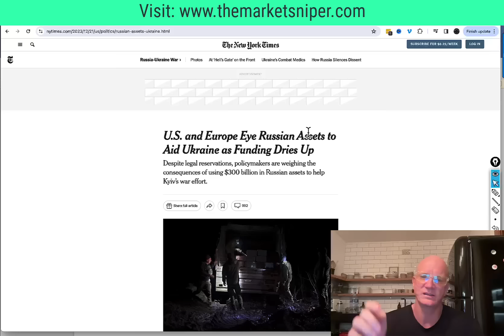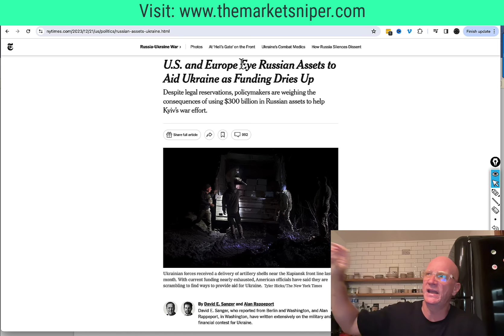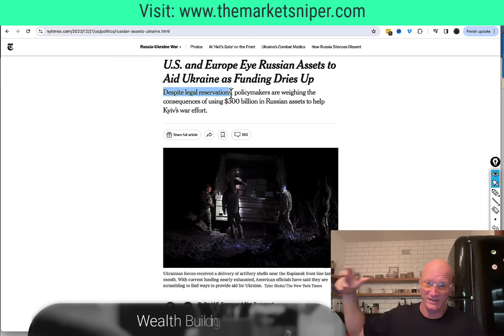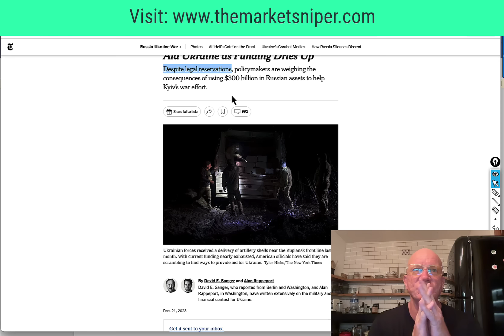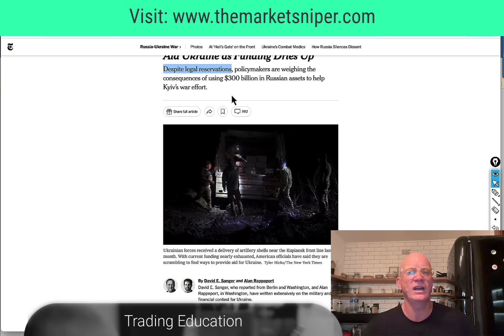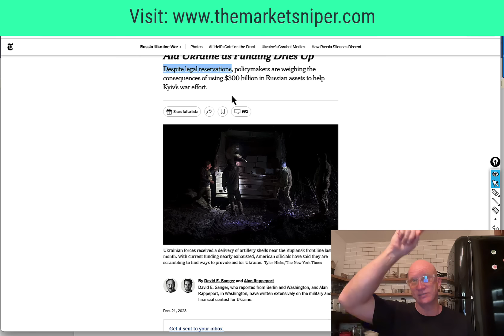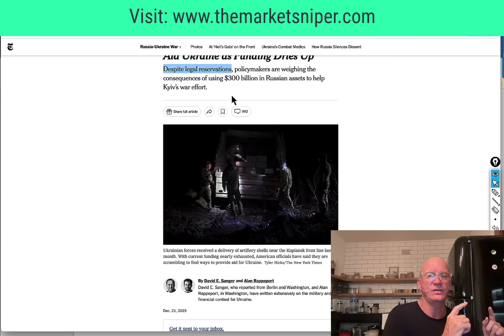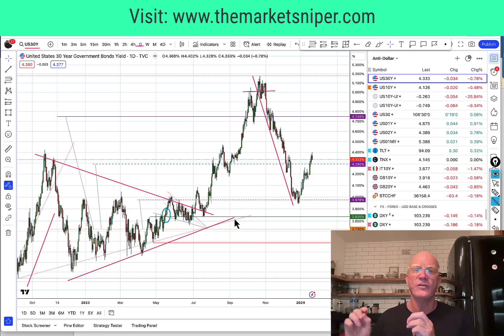Looming Threat: Potential Russian Treasury Confiscation $300Bn, could lead to Rate Spikes NOT Cuts